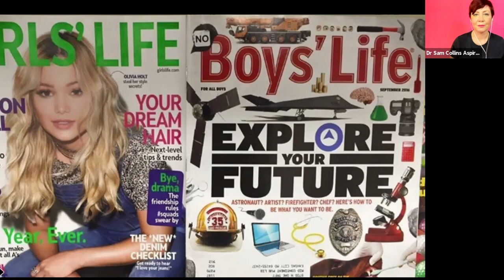"Collective Courage" with Dr. Sam Collins on Women's Equality Day 2021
What could a gender equal world look like?

Is it a fight, a battle to be won where women win and men lose?

Is it an important issue when the world struggles through COVID?

Join Dr Sam Collins, Founder of Aspire for Equality as she discusses Women’s Equality Day, which in the U.S. commemorates the adoption of the 19th Amendment to the Constitution in 1920 granting women the right to vote.